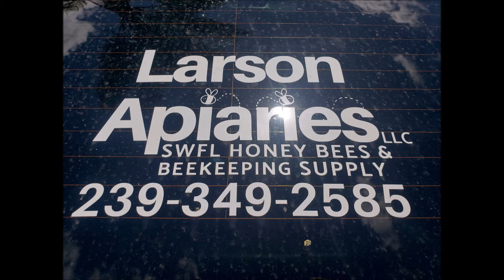Bees Under Shed Floor | Larson Apiaries, LLC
Watch my friend Ryan as he removes bees from under a shed floor! 🐝🐝🐝